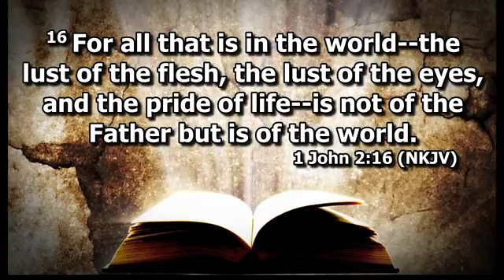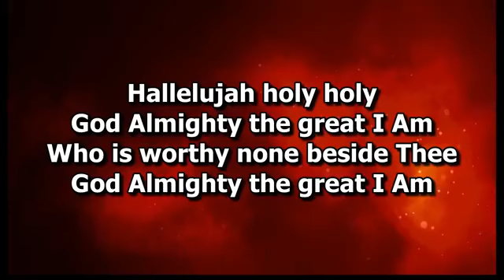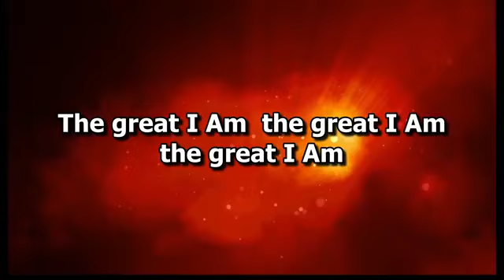Choosing Wisely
8:15am Worship Service
Genesis 13
Pastor Chris Thompson
South River Baptist Church - Statesville, NC